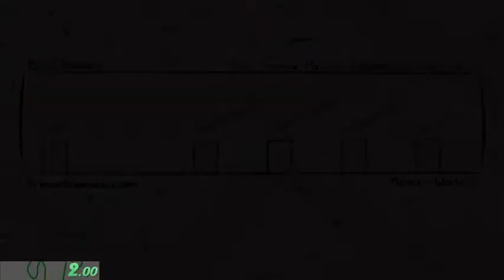The Fancy Pants Adventures: World 1 Any% Speedrun in 2:19.57 (139.57 IGT)